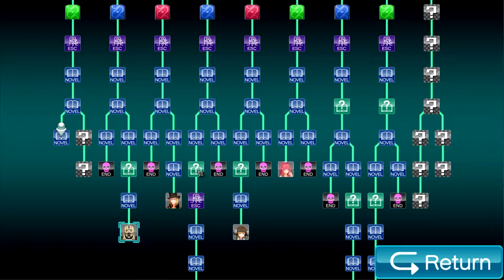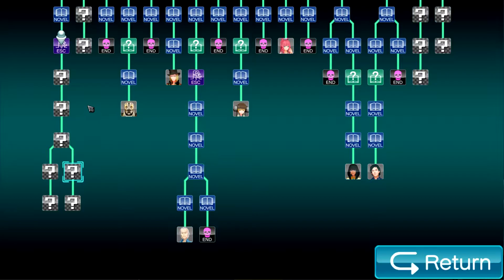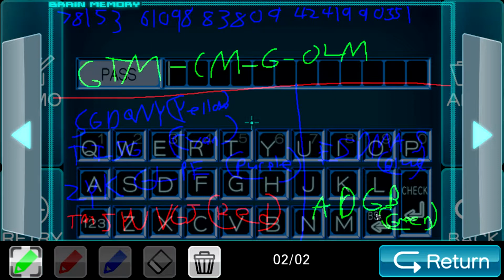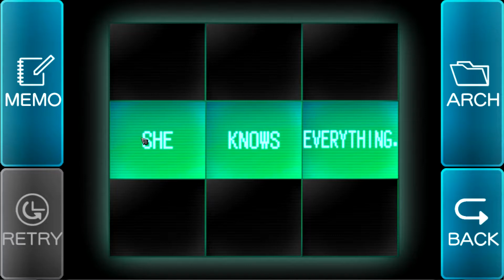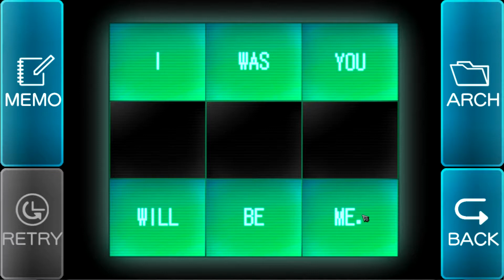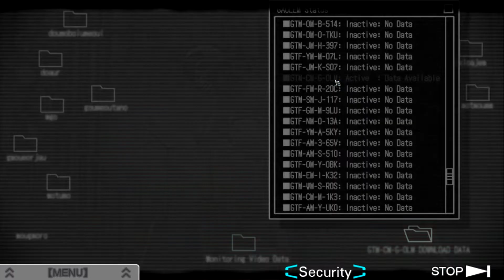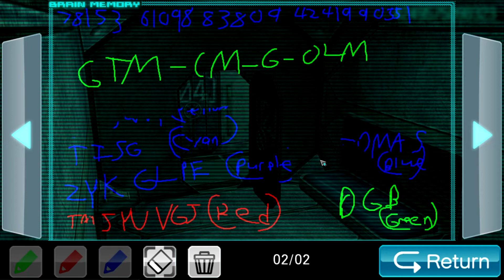Zero Escape: Virtue's Last Reward - Episode 28 | Security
Welcome to my blind let's play of Zero Escape: Virtue's Last Reward! In this episode, we solve puzzles in the Security room!

Zero Escape: Virtue's Last Reward is a 2012 adventure game developed by Chunsoft. It is the second installment in the Zero Escape series, and was released for the Nintendo 3DS and PlayStation Vita. The story follows the player character Sigma, a man who is abducted and forced along with eight other individuals to play the Nonary Game, which puts its participants in a life-or-death situation. As the story progresses, the characters begin to unravel the secrets behind the Nonary Game, as well as its true purpose.

The game was developed as a result of the unexpected critical success that its predecessor, Nine Hours, Nine Persons, Nine Doors, received in North America. Game director Kotaro Uchikoshi wrote the script, which was then localized by Aksys Games and Rising Star Games for North America and Europe respectively. Virtue's Last Reward was released to positive reviews. Critics praised the story and characters but were divided in their opinions of the Escape sections. Despite positive reviews, the game was a commercial failure in Japan, which led to the temporary cancellation of its sequel. Development on the sequel eventually resumed, and Zero Time Dilemma was released in 2016. In 2017, Virtue's Last Reward and an enhanced port of its predecessor, were released in a bundle titled Zero Escape: The Nonary Games for the PlayStation 4, PlayStation Vita and Microsoft Windows.

In Novel sections, the player advances through the storyline and converses with non-playable characters through visual novel segments. These sections require little interaction from the player other than reading the dialogue and text that appear on the screen. During Novel sections, the player may be presented with decision options that affect the course of the game. One recurring decision option is a prisoner's dilemma-type choice where the player must choose to "ally" or "betray" the characters they are pitted against, with different results depending on what choices the two parties picked.

In between Novel sections are Escape sections, which occur when the player arrives in a room from which they need to find a means of escape. These are presented from a first-person perspective, with the player able to move between predetermined positions in each room. To escape, the player is tasked with finding various items and solving puzzles, reminiscent of escape-the-room games. At some points, the player may need to combine objects with each other to create the necessary tool to complete a puzzle. The puzzles include various brain teasers, such as Lights Out and sliding puzzles. In each Escape room, a safe can be found, which can be opened with two passwords. One of these passwords gives the player the key needed to escape from the room, while the other grants access to a hidden folder that provides the player with supplementary backstory or other information. The player receives hints to the puzzle solutions from the game's characters; further, more direct, hints are received if the player changes the puzzle's difficulty level from "hard" to "easy".